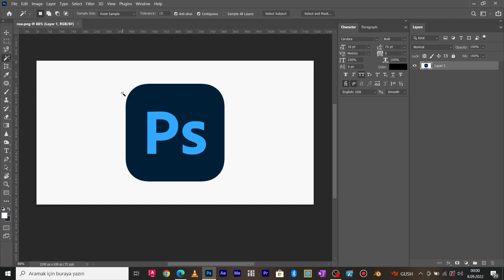Photoshop Dersleri - Magic Wand Tool (Sihirli Değnek Aracı) | Photoshop 2024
Sıfırdan AutoCAD ve Sıfırdan  Photoshop eğitimleri, AutoCAD örnekleri ve Photoshop Örnekleri paylaşıyorum. Adobe'nin programlarından olan Photoshop Programını ve Autodesk'in programı olan AutoCAD programını kullanarak tasarımlar yapıp kullanabilirsiniz.

Seçim araçlarından biri olan bu seçim aracını birçok yerde kullanabilirsiniz. Renklerin aynı olduğu fotoğraflarda kullanabilirsiniz.